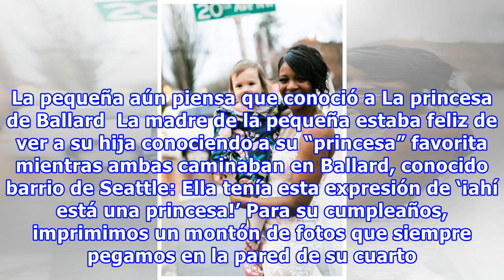Niña de 2 años ve a una novia y la confunde con su princesa favorita; la reacción es adorable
Los momentos de cuentos de hadas pasan todo el tiempo en la vida real, pero para apreciarlos hace falta poner más atención a los detalles. La prueba de ello es la reacción de una niña de dos años al confundir a la princesa de su libro favorito con una joven mujer vestida de novia. Su inocencia fue c...